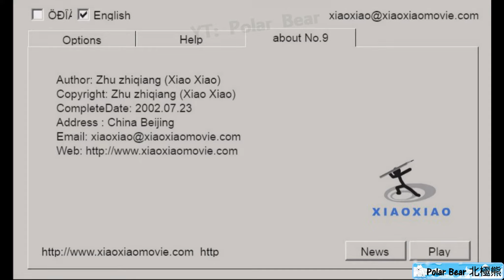Xiao Xiao 9 Gameplay (Fight Man) (Flash Game)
✶如果你想在電腦上玩遊戲，請下載FlashPlayer和遊戲。
✶If you want to play games on your computer, please download FlashPlayer and games.

遊戲攻略：
這個經典的戰鬥機已經存在了幾年，但它仍然是我見過的最好的閃電戰鬥機之一。 簡筆劃是瀟瀟系列遊戲中的人物，《小小格鬥：過關斬將》中有很多角色可以挑戰你。

遊戲攻略：
使用箭頭鍵移動。
拳擊 - Z
跳躍 - X
保護- C
發佈影片：2021年12月24日
評分：7／10
人氣：7／10

Game description:
This classic fighter has been around for a couple of years, and yet it is still one of the best Flash fighters I've seen. Stick figures are the characters in the XiaoXiao series of games, and there are plenty of them to challenge you in XiaoXiao 9: Fight Man.

Controls:
Use arrow keys to move.
Boxing - Z
Jump - X
Protect - C
Release Video: December 24 2021
Rating: 7／10
Popular: 7／10